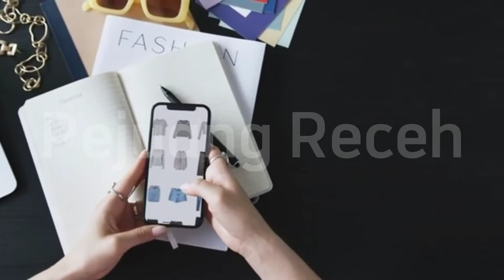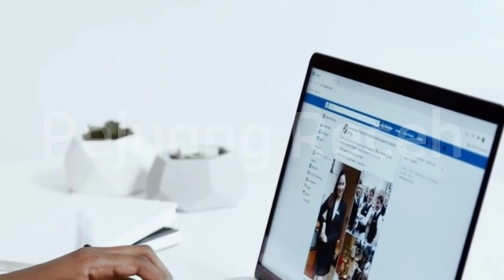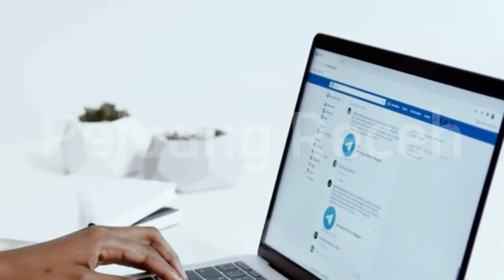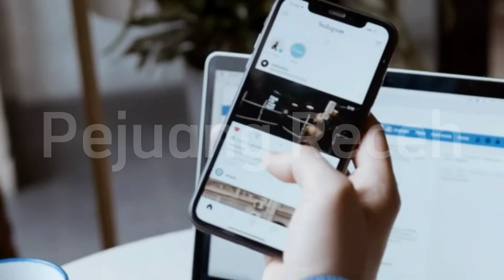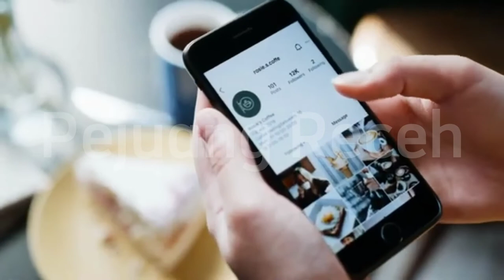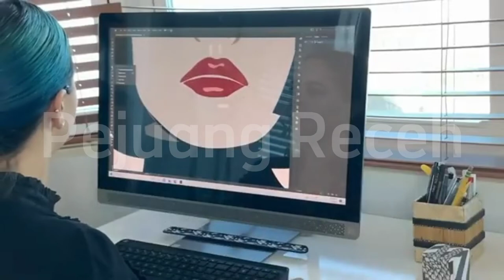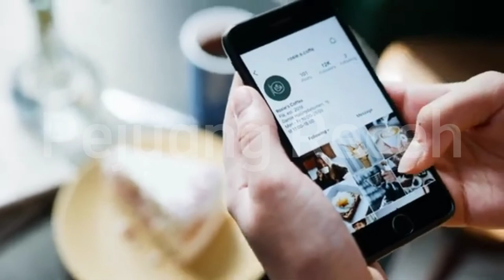12 IDE BISNIS ONLINE TANPA MODAL UNTUNG BESAR DAN TANPA STOK BARANG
12 IDE BISNIS ONLINE TANPA MODAL UNTUNG BESAR DAN TANPA STOK BARANG

Kebanyakan orang selalu mengeluhkan modal ketika hendak memulai bisnis. Padahal modal tidak hanya uang saja, ide, keberanian, jejaring juga merupakan modal. Apalagi di era internet seperti sekarang, ada banyak ide bisnis online tanpa modal. Penghasilannya juga sangat menggiurkan.

Jika kamu belum menemukan ide paling tepat bisnis online tanpa modal apa yang akan kamu tekuni, berikut beberapa pilihan terbaik yang sudah terbukti. Semua diulas lengkap dengan kisaran penghasilannya,Apa saja ide bisnis tersebut.